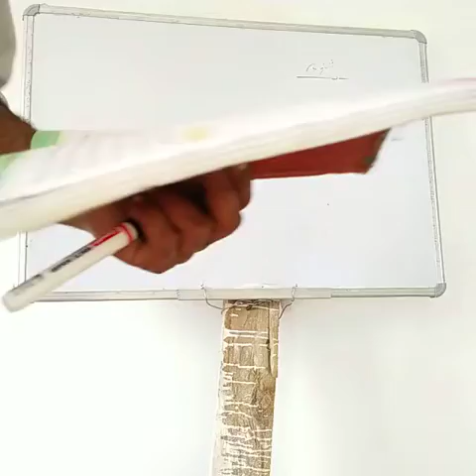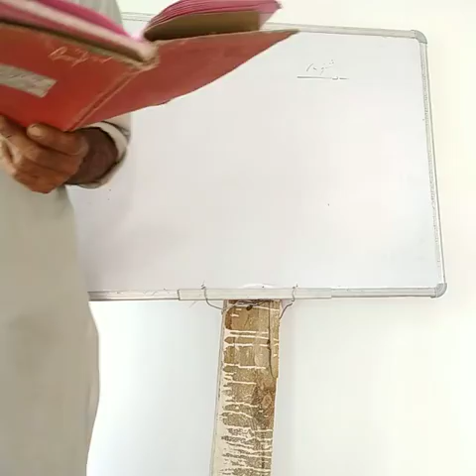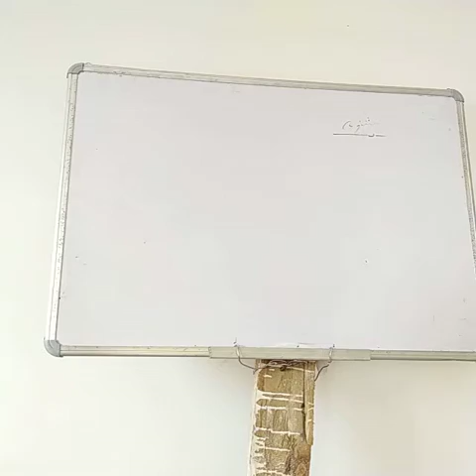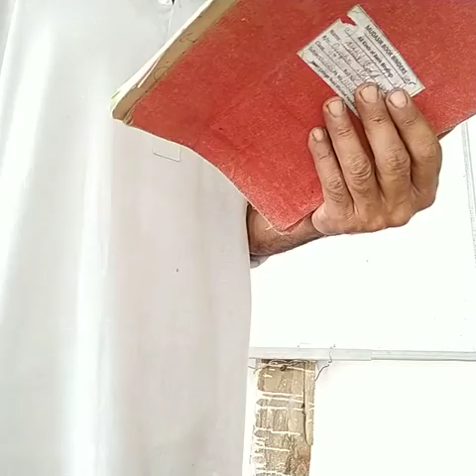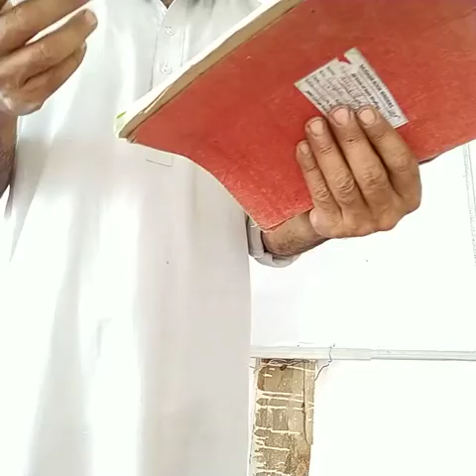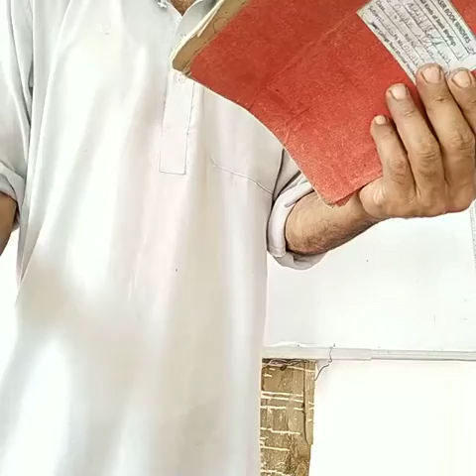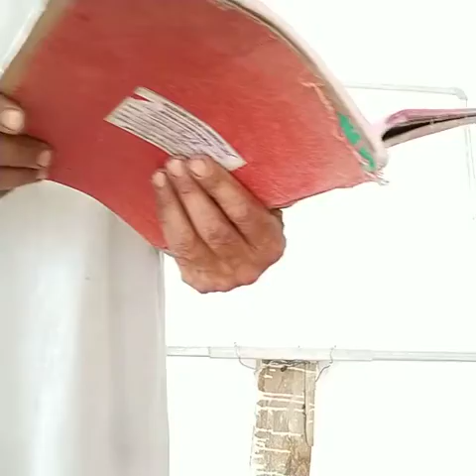Class 9th sub kashmiri topic Masnawi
Kraij Tulane heemali ger fassad